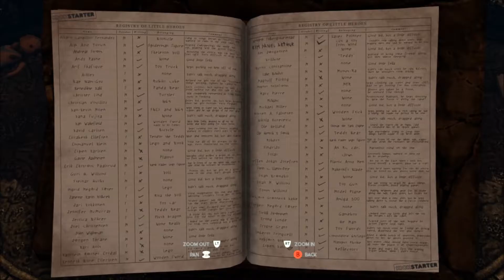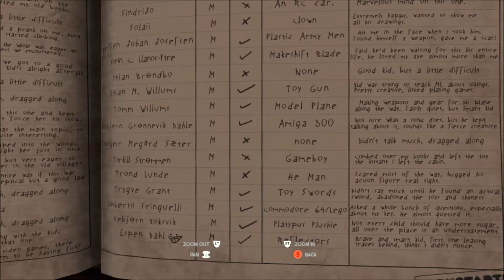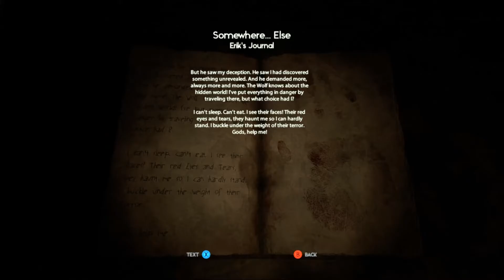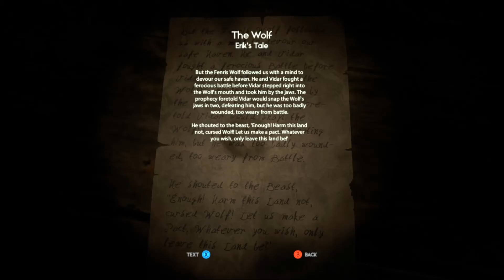Through the Woods - Ep 7 - Erik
About ExpiredAlphabits: Let's Plays with me and occasionally some other even more fantastic people.